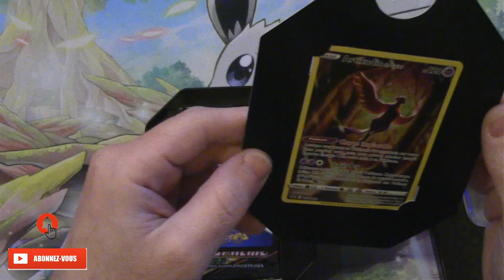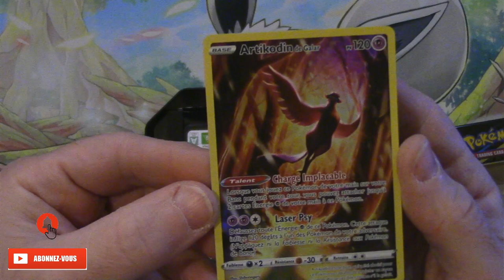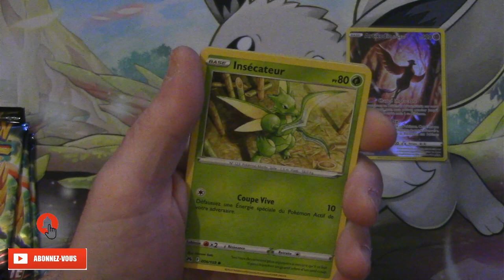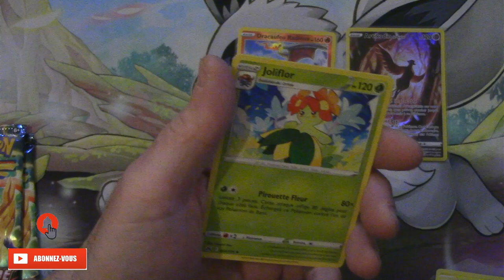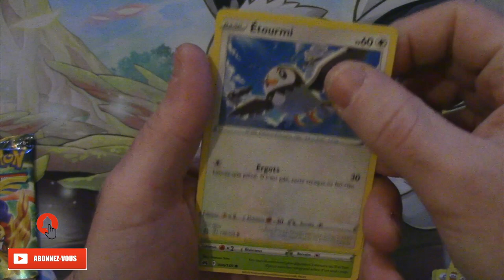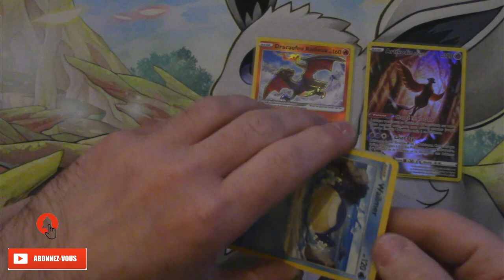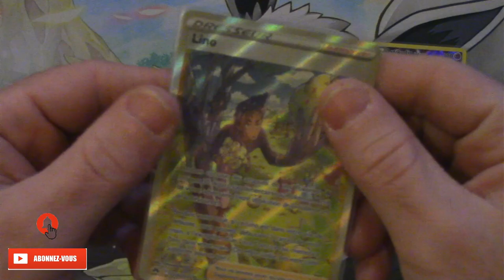POKÉMON - ARTIKODIN DE GALAR - ZENITH SUPRÊME LE DREEECCCC !!!💥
Salut les amis !!! Comment allez-vous ? On se retrouve pour l'ouverture d'une Pokébox de Zénith Suprême !!!
Qu'en pensez-vous ?...